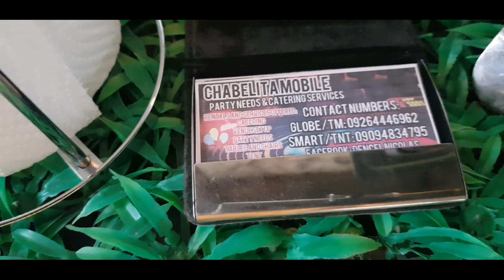PAANO MAGKASAL ANG ISANG MAYOR CONCEPCION,TARLAC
andaming music background na tinabunan ok ng non copyright song haha wala kailangan ayusin kaya pasensiya na minsan dalawa naririnig ninyong song  anyway  mayor at mga sb lang naman ang malalakas ngayon ..
congratulation   mr and mrs airon ysais..